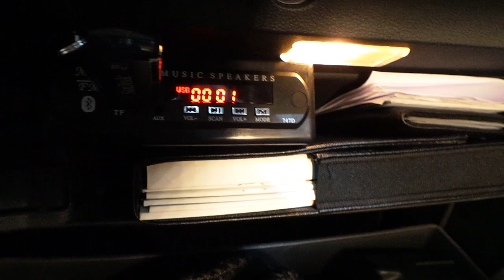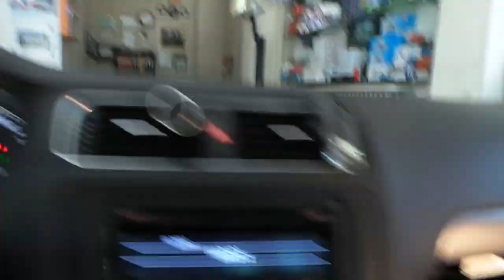Volkswagen jetta Radyo aux girişine USB Bluetooth audio ses aktarma modül uygulaması